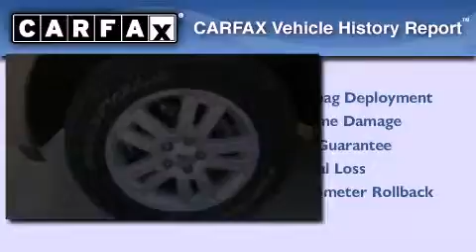2010 Ford Explorer Plainfield IN 46168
Year : 2010
 Make : Ford
 Model : Explorer
 Engine : 4.0L V6 12V MPFI SOHC
 Trans . : 5-Speed Automatic
 Exterior : White Suede
 Miles : 24,778
 Interior : Camel
 Stock : 9167